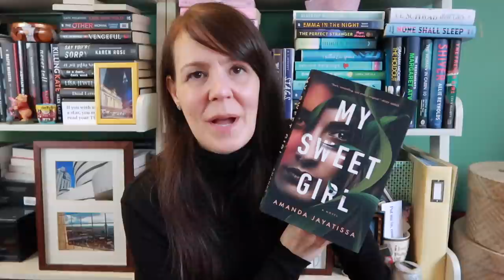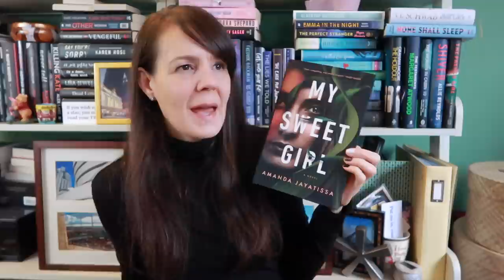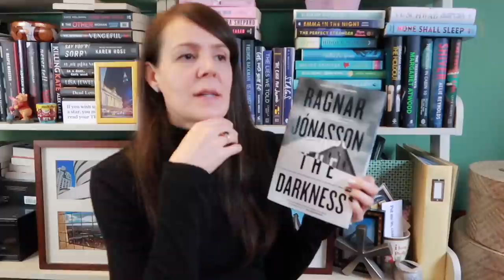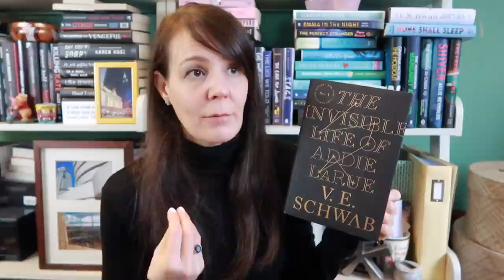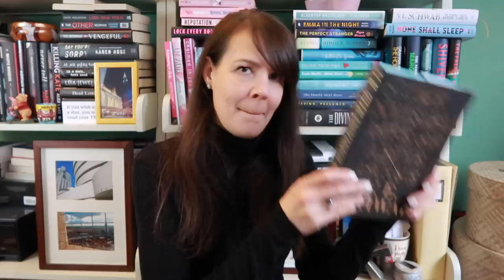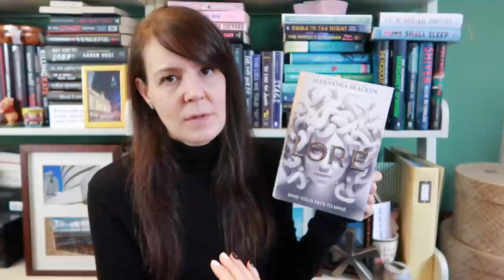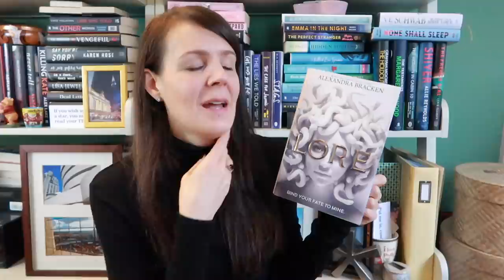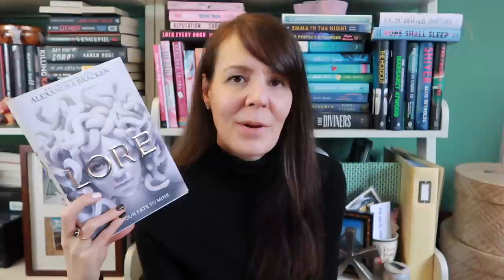MY FINAL FAVE BOOKS OF 2021⭐️ | The Grand Finale of My Best Books Of The Year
Welcome to Part 3 of my favorite reads of 2021.  It was such a stellar year.  What was your fave book of the year?  And if you can't pick just one...well me either!

📚 BOOKS I MENTIONED & MY FAVE ACCESSORY*:
The Storyteller by Dave Grohl
Lore by Alexandra Bracken
The Invisible Life of Addie LaRue by V.E. Schwab
In My Dreams I Hold A Knife by Ashley Winstead
The Darkness by Ragnar Jonasson
Survive The Night by Riley Sager
My Sweet Girl by Amanda Jayatissa
My Game Changing Book Weight